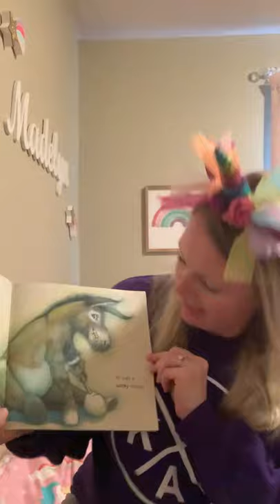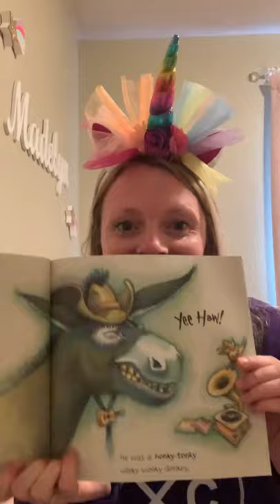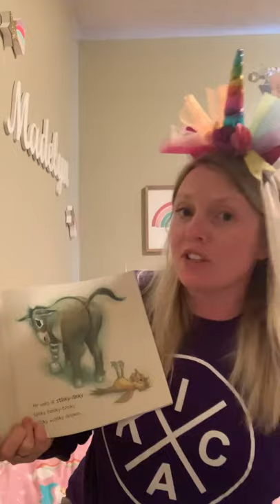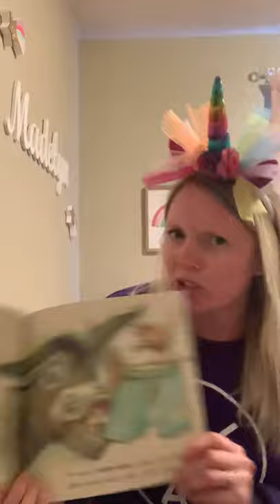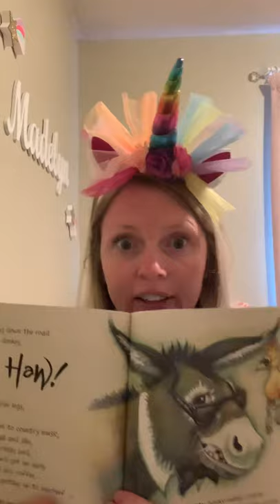‘The Wonky Donkey’ by Craig Smith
Please join me as I read The Wonky Donkey by Craig Smith!